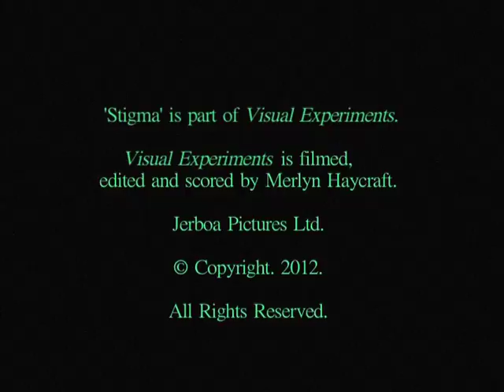Stigma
Stigma is the eighth film in Visual Experiments, a collection of 9 experimental short films centred around the elements.